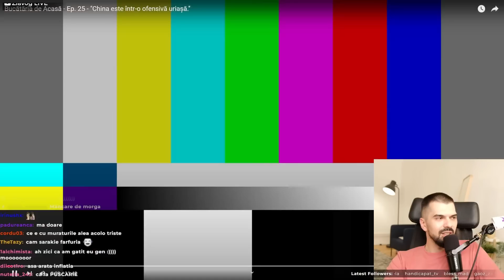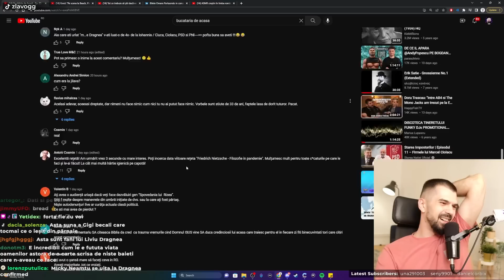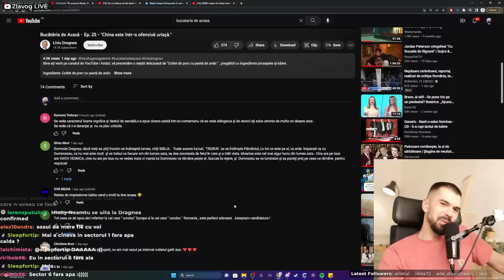LIVIU DRAGNEA VORBEȘTE POLITICĂ ȘI FACE COTLETE | ZLĂVOG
Zlăvog reacționează la Liviu Dragnea, care a dat-o pe politică, în emisiunea 'Bucătăria de Acasă'.

Acest videoclip face parte din live-ul 'discutam neajunsurile societatii moderne si apoi bravo, ai stil 💅' din 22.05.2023.